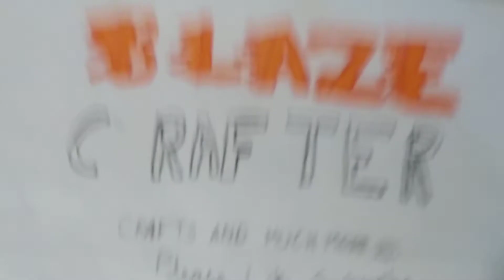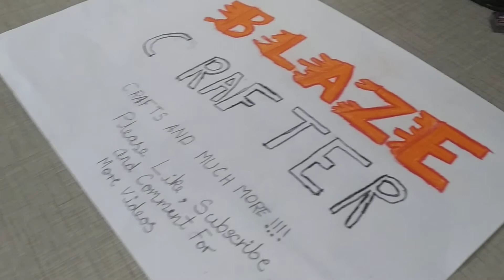Itroduing my self